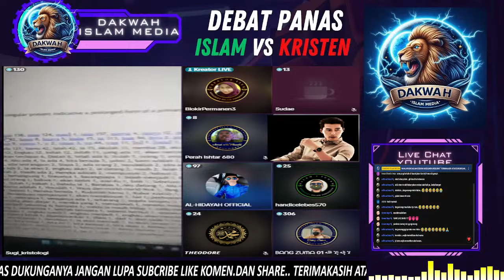GURU BESAR SEKOLAH STT TIDAK TERIMA PDT.FERDINAN HUTAHEAN DIKALAHKAN BANG ZUMA